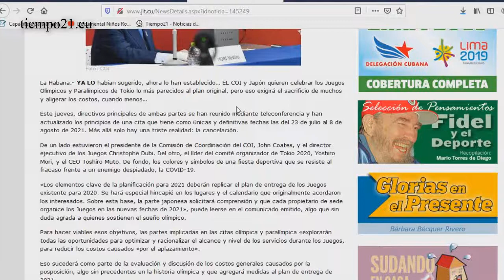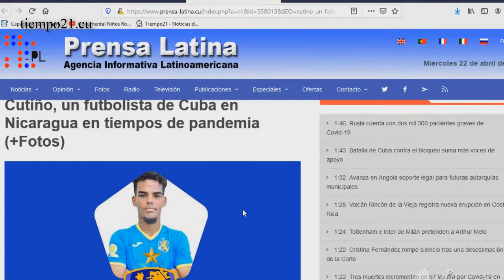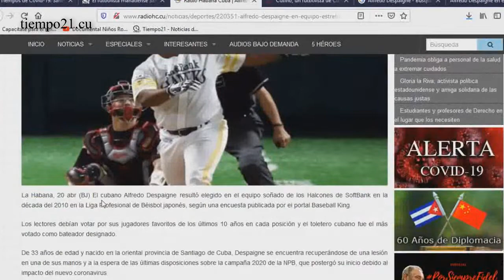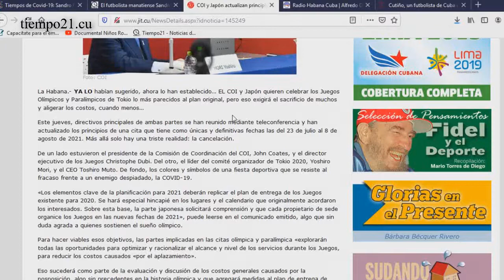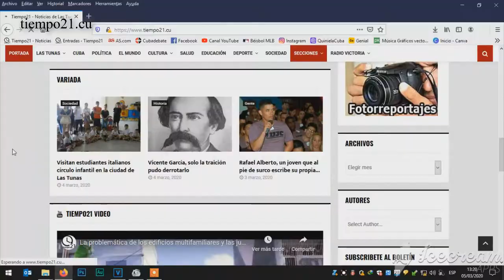El tunero Sandro Cutiño sigue jugando al fútbol en Nicaragua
La Liga Primera de Nicaragua constituye la única en América que aún se mantiene activa a pesar de la pandemia del nuevo coronavirus y allí se encuentra cumpliendo un contrato el tunero Sandro Cutiño.
En esta nación centroamericana los partidos se realizan a puertas cerradas desde que se detectara el primer caso de la Covid-19 a mediados de marzo, a la vez que se toman otras medidas preventivas para evitar algún posible contagio.
El central Sandro Cutiño milita en el Managua Fútbol Club, el primer y único exponente de Cuba que ha llegado a esta lid.